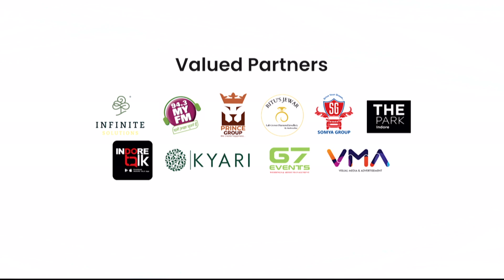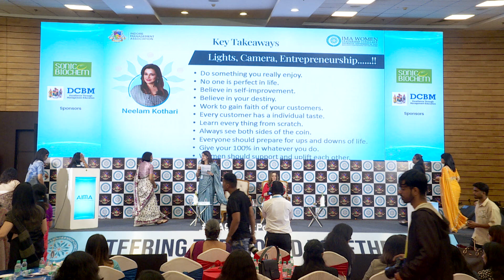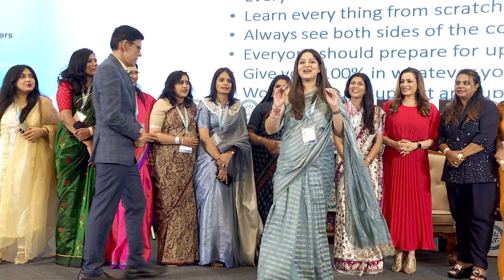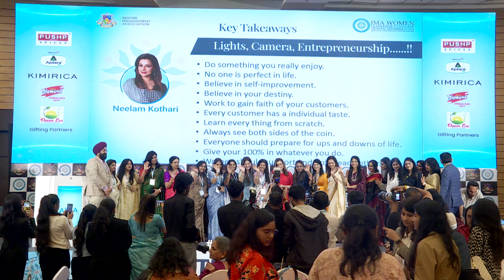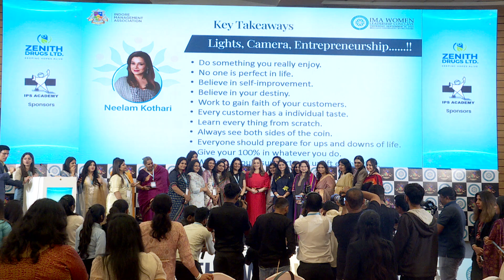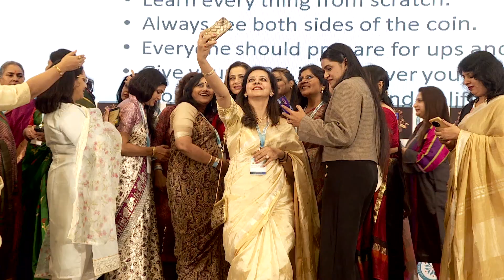Neelam Kothari on Lights, Camera & Entrepreneurship | IMA Women Leadership Conclave 2024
In this captivating session from the IMA Women Leadership Conclave 2024, Indian actress, interior designer, and jewelry entrepreneur Neelam Kothari shares her journey in "Lights, Camera & Entrepreneurship!" Neelam reflects on her transition from a successful career in Bollywood to becoming a creative entrepreneur. She discusses the challenges, lessons, and rewards of balancing fame with building a business in design. Watch this inspiring talk to discover how she combines her passions for the arts and entrepreneurship, and how you too can pursue multiple paths with confidence!